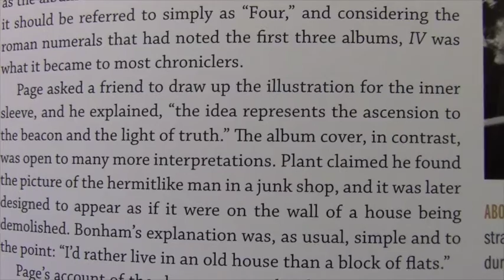~ZOSO~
Composed and Produced by Peter Gundry